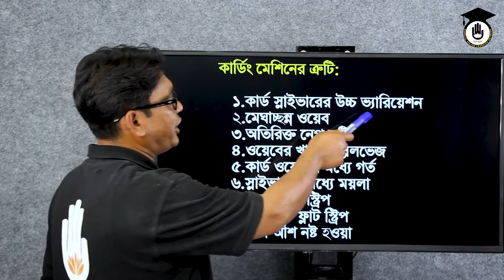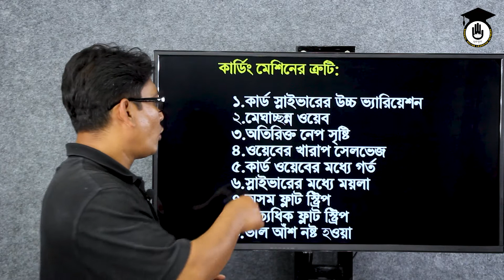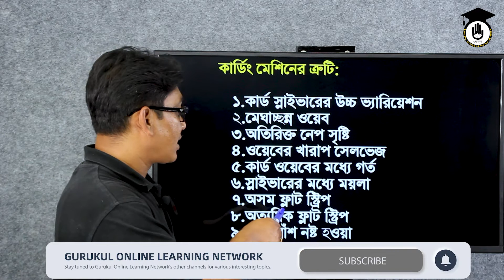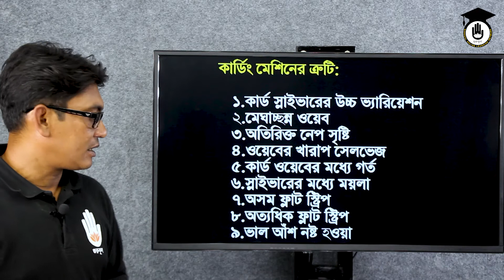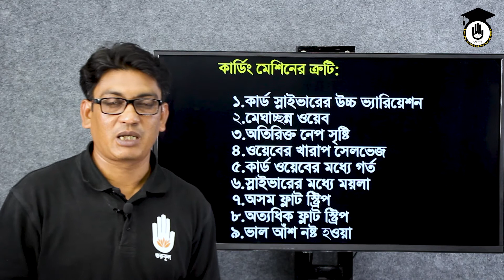কার্ডিং মেশিনের বিভিন্ন ত্রুটি,কারণ ও প্রতিকার | Textile Gurukul [ GOLN ]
কার্ডিং মেশিনের বিভিন্ন ত্রুটি,কারণ ও প্রতিকার - ক্লাসটি নিয়েছেন : সালাহউদ্দিন আহমেদ।